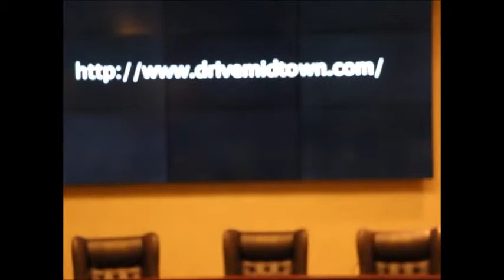20160121TownHall 1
Euless City Town Hall meeting on Jan 21, 2016 Part 1 of 4